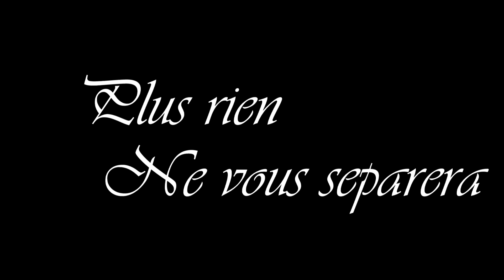Créations du Capien [Intro]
Bijouterie à base de crin de cheval.
Frontal sur Mesure.